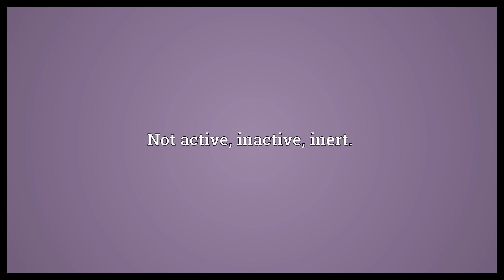Nonactive Meaning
Video shows what nonactive means. Not active, inactive, inert..  Nonactive Meaning. How to pronounce, definition audio dictionary. How to say nonactive. Powered by MaryTTS, Wiktionary